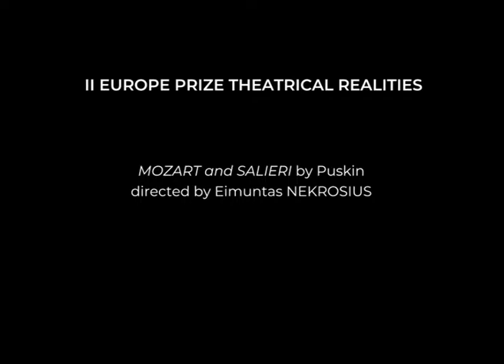“Mozart e Salieri - Don Giovanni , il festino d ella peste” by Puskin directed by Eimuntas NEKROSIUS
IV PREMIO EUROPA PER IL TEATRO - EUROPE THEATRE PRIZE
II PREMIO EUROPA REALTA’ TEATRALI – EUROPE PRIZE THEATRICAL  REALITIES
“Mozart e Salieri -Don Giovanni , il festino della peste” di  Puskin, regia di Eimuntas NEKROSIUS
con gli attori del Teatro di Vilnius
“Mozart e Salieri -Don Giovanni , il festino della peste” by Puskin, directed by Eimuntas NEKROSIUS
with the actors of the Vilnius Theater.